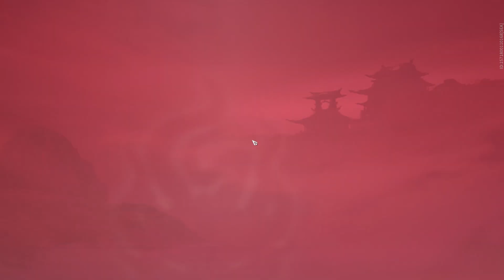โซโล่แบบตัวตึง หลังตึง หูตึงและปัญหาปวดข้อเข่าแบบวัยชรา - NBP Wood Division ep.18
ทรงอย่างแบก แจกอย่างบ่อย เธอไม่อินกับผู้บ่าวส่ำน้อย

*วีดีโอนี้อาจมีเสียงหรือเนื้อหาที่ใช้ถ้อยคำหยาบคายที่อาจก่อให้เกิดการรบกวนจิตใจ โปรดใช้วิจารณญาณในการรับชม*
-สร้างขึ้นเพื่อความบันเทิงเท่านั้น-